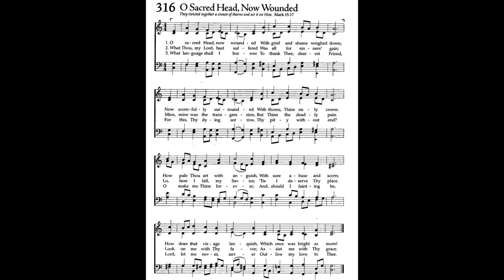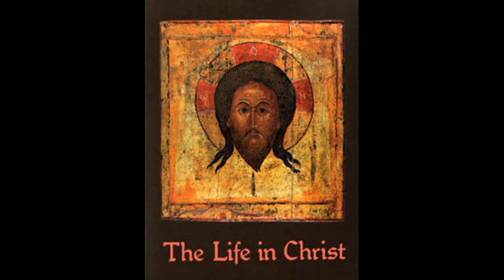"O Sacred Head, Now Wounded" from 30 LITTLE CHORAL PRELUDES I by Jan Bender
This hymn prelude based on “Herzlich tut mich verlangen” was written by Jan Bender (1909-94). He was born in Holland, worked in Germany, and moved to the USA for the remainder of his career as Professor at Concordia University, NE and Professor at Wittenberg University, OH. In addition to a prolific output of highly original compositions, he played numerous organ recitals around the country and abroad.